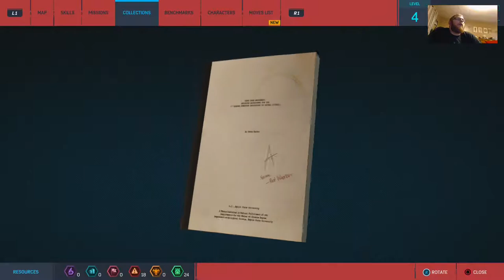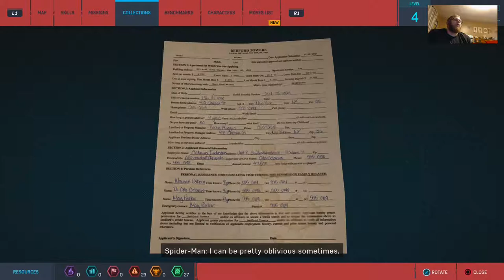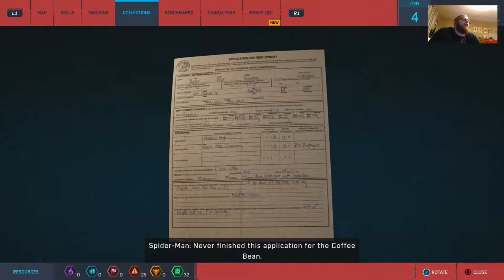Marvel Spider Man 4 MOAR Backpacks and Towers